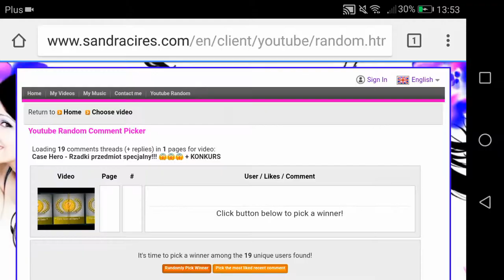😱 Wyniki konkursu 😱 - 👉Case Hero👈